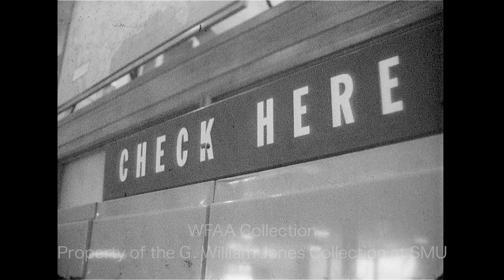WFAA - April 18, 1960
0:00 - An interview with Dr. Norman Vincent Peale, pastor of the Dutch Reformed Marble Collegiate Church in New York and author of "The Power of Positive Thinking," who arrived in Dallas with his wife for a speaking engagement to an estimated 10,000 at the Southern Methodist University (SMU) Coliseum; Peale discusses his emphasis on youth culture, criticisms of his worldly success, people as their own worst enemies, the neuroses of negative thinkers, and success with "right" thinking.

2:35 - Search for a bomb at the Greyhound Bus Terminal in downtown Dallas after an operator heard a possible threat made by a woman caller; police detectives are seen searching lockers -- no bomb was found (Silent).

3:26 - A police and fire department incident at a Dallas home; an African-American woman steps into a Black and Clark ambulance (an ambulance company used to transport black patients in segregated Dallas); neighborhood residents are at the scene (Silent).

4:12 - Several buildings including a house boat warehouse destroyed when high winds and tornadoes hit the Midwest (Silent).

5:17 - Raising and moving a building (Silent).

5:50 - Construction of the future home of the WFAA Radio & Television Center in downtown Dallas at Young and Record streets; panning shots of the area around the construction show businesses along Young St., including the Justin McCarty  building (Silent).